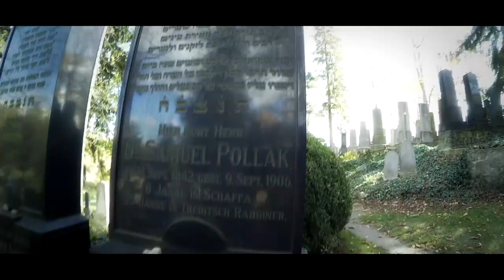Kam na výlet? Třebíč, město (the town of) UNESCO / Where to go for a trip?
Vybavení (Equipment):
Camera: Xiaomi XY (action camera)